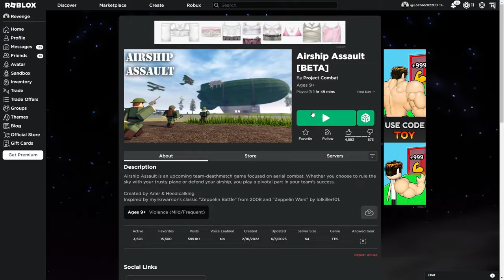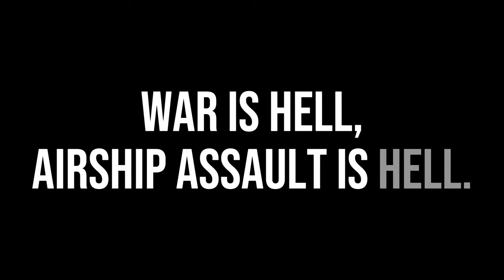THIS ROBLOX GAME GAVE ME PTSD | AIRSHIP ASSAULT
Today I play Airship Assault, a new roblox game and a great game. I love this game so I decided to make a video on it. I know it's not War Thunder, but I wanted to make something different. Thanks for wathcing!